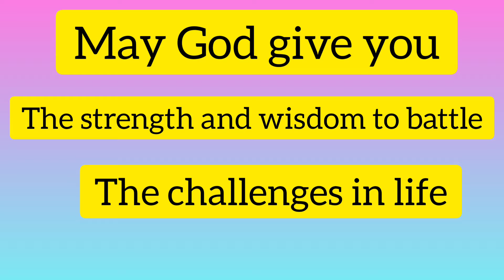BIRTHDAY GREETINGS. WISH YOU HAPPINESS IN LIFE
Birthday greetings to mam